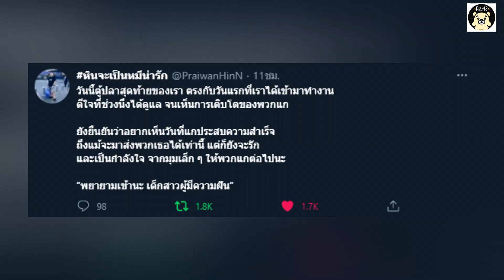จากใจ "น้ำหนึ่ง" ถึง "พี่หิน" สตาฟ BNK48 Gen 1 "คนสุดท้าย" ที่ "ลาออก" ไป! | Namneung BNK48